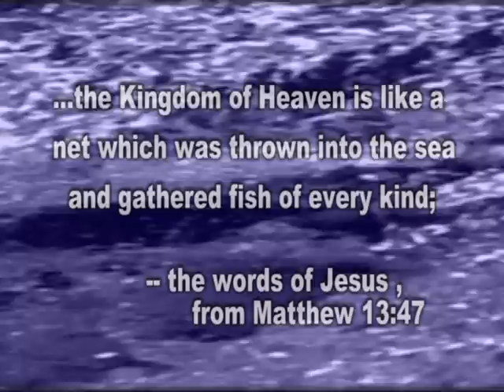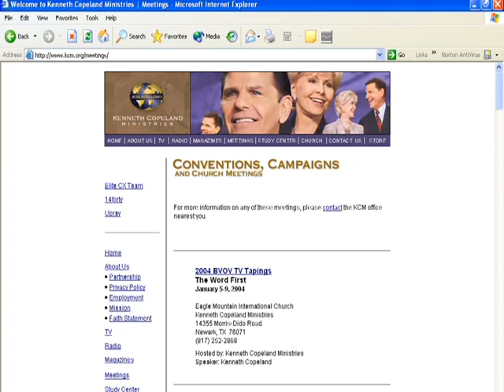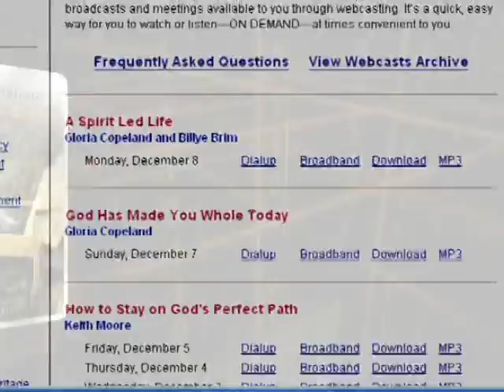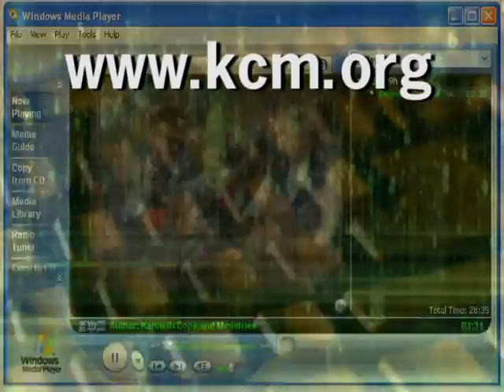Kenneth and Gloria Copeland and the Internet